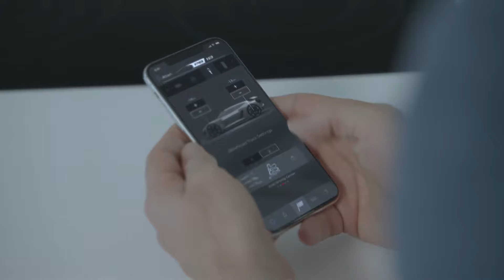Audi PB18 e-tron